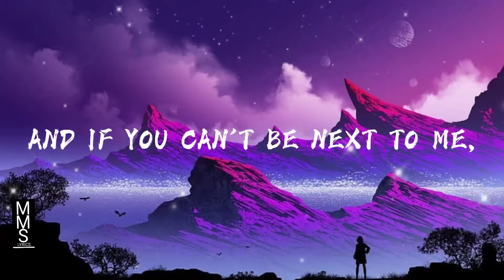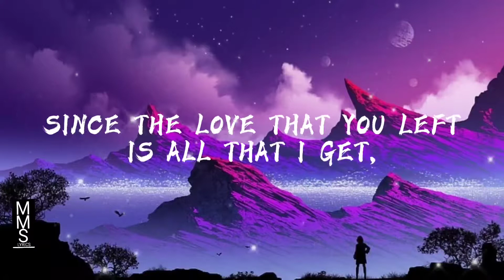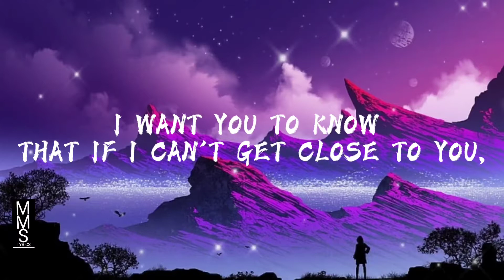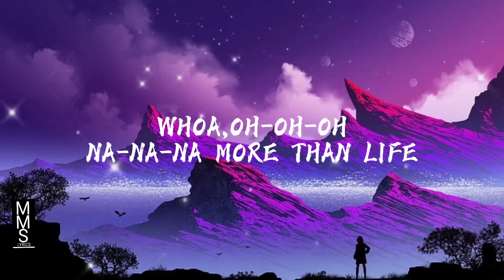GHOST - Justin Bieber (LYRICS)